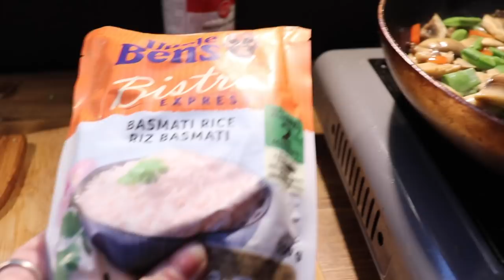Stoping at rest area to fix some cabinets/ DIY camper van tips so it doesn't happen to you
Stoping at rest area to fix some cabinets hinges and my tips for those of you who are building a DIY van.

Hi my name is Emi. My vanlife story starts in September 2018. After a long-term relationship that I was trying for more than a year to rebuild, I decided it was time to end this toxic relationship once for all. This is where I decided to move away from this man that I was still in love with. I put all my belongings inside my SUV (GMC Jimmy) and moved six hours from where I was living. I didn’t know where I would sleep, didn’t know where I would work but I knew I needed to make a drastic move. At that time, I told myself I will only sleep in my car for a month while looking for a place to rent. What I didn’t know is that one month became another month and another month. In the end, I end up sleeping in my car for a full year. Even if people will consider this the lowers time of my life, this experience was the best thing I couldn’t have done with my life. I took that year to focus on myself, decide what I wanted, and most importantly what I didn’t want. That year made me also realize that for so long, I was chasing the wrong dreams. I was chasing what society wanted me to be: to have a big house, a steady job, kids, get married… None of those dreams was making me happy. In September 2019, while I was actively looking for a van, I received a phone call that someone had found my cat (Kelly). After, trying for hours with no success to communicate with my ex-boyfriend (who was taking care of her), I decided to drive the six hours to go pick her up. Without going into too much detail, it turns out he wasn’t able to take care of her anymore. So I brought her in a cat kennel for a couple of days until I found a van we both could live in. I put all the savings that I had accumulated while living in my car and bought my van (a 2011 Ford Econoline that I end up adding a hightop) In the beginning, It wasn’t so glamour. My cat and I were sleeping on a mattress on the floor of the van. We both had to adjust. Now, my cat loves this lifestyle as much as I do; she looks at the window while I’m driving and she loves exploring new places. Since then, my cat Kelly and I are have been living full-time in my self convert van.